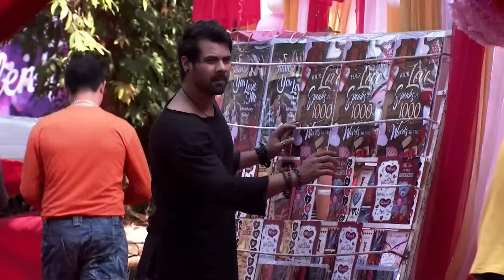Ah Kalbim 407. Bölüm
Orijinal Adı: Ah Kalbim – Kumkum Bhagya
Yapım Yılı:2014
Yönetmen: Sameer Kulkarni, Sharad Pandey
Yapımcı: Ekta Kapoor
Senaryo: Anil Nagpal
Ülke: Hindistan
Tür: Romantik-Drama

Sriti Jha: Pragya Abhishek Mehra karakterini canlandırmaktadır.
Mrunal Thakur: Bulbul Arora rolünü canlandırmaktadır.
Shabbir Ahluwalia: Abhishek Prem Mehra yani Abhi karakterini canlandırmaktadır.
Supriya Shukla: Sarla Arora rolündedir. Pragya ve Bulbul’un annesidir.
Arjit Taneja: Purab Khanna rolündedir. Abhi’nin arkadaşıdır.
Shikha Singh: Aaliya Prem Mehra rolündedir. Abhi’nin kardeşidir.
Leena Jumani: Tanushree Dasgupta (Tanu) rolündedir. Aliya’nın arkadaşıdır.
Nikhil Arya: Nikhil Sood rolündedir.
Zareena Roshan Khan: Indu Suri (Daasi) rolündedir.
Swati Anand: Mitali Raj Mehra rolündedir. Raj’ın eşidir.
Anurag Sharma: Raj Ajay Mehra rolündedir. Mitali’nin kocasıdır.
Aditi Rathore: Rachna Aakash Mehra rolündedir.
Ankit Mohan: Aakash Ajay Mehra rolündedir. Rachana’nın kocasıdır.
Roma Lavani: Tanu’nun annesi rolündedir.
Bobby Khanna: Tanu’nun babası rolündedir.
Shivani Soopuri: Pammi Ajay Mehra (Taiji) rolündedir.
Gagan: Champak Trivedi rolündedir.